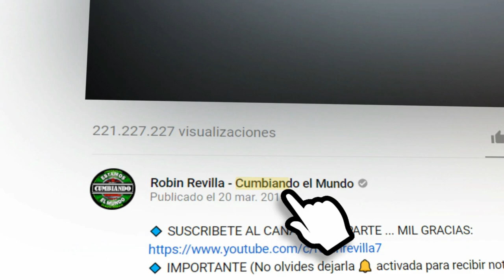SE QUE LLORAS POR MI | NELSSON HIDALGO